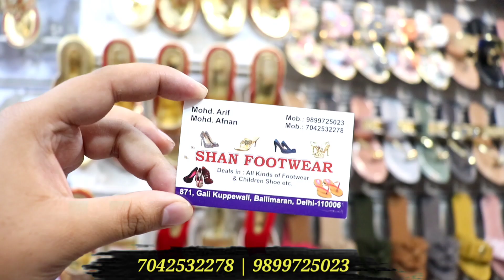Fancy Ladies Sandals 65/- Rs | Wholesale Fancy Slipper & Sandals | Cheapest Ladies Footwear Market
Shan footwear

871, gali kuppey wali ballimaran chandni chowk Delhi 110006

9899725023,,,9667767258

Cover Topics :-

1. Ladies shoes wholesale market
2. fancy ladies shoes
3. branded shoes for ladies
4. chappal Market
5. cheapest sandal
6. ladies market
7. delhi chappal Market
8. ladies juti
9. sandal market
10. ladies chappal Market
11. branded Footwear
12. Footwear market
13. ladies footwear
14. ladies chappal wholesale market
15. ladies footwear wholesale market
16. ladies footwear
17. wholesale fancy slipper & sandal
18. ladies footwear wholesale market